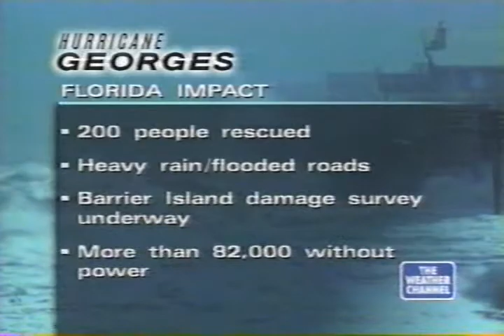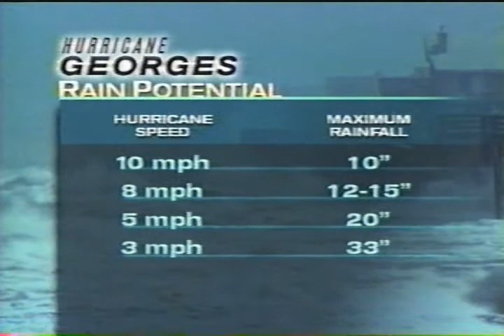Weather Channel clips 9 AM - 1110 AM Monday September 28 1998 - Hurricane Georges